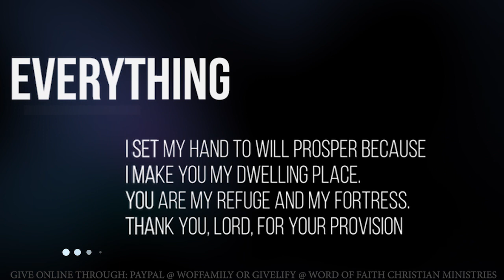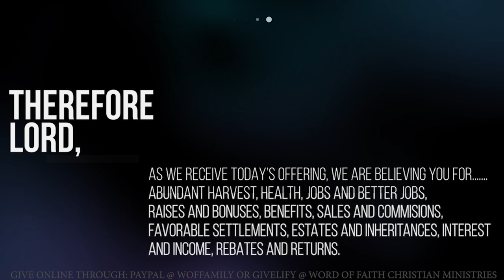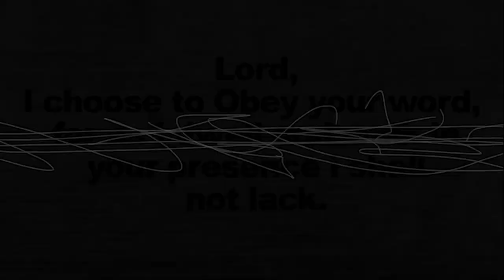Word Of Faith Family E8 2024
We have an incredible message for you today @Wor Of Faith from the book of Nehemiah! We hope you are blessed by it! Have an awesome and amazing day!